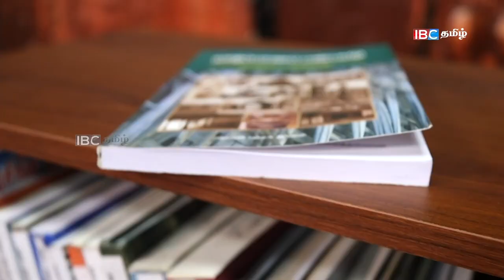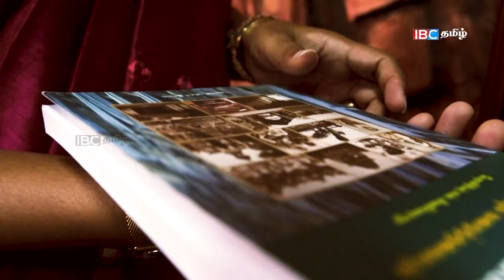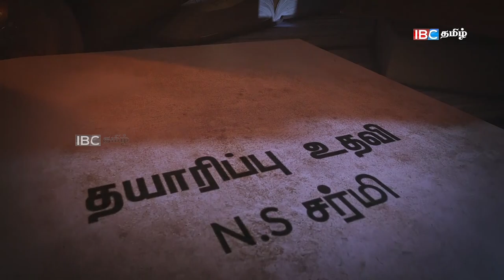நாங்கள் தொலைத்த எங்களின் அடையாளங்கள் | Eluthum Karankal | Episode 06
The discussion with Prof S.Sivalingaraja.
Part 01